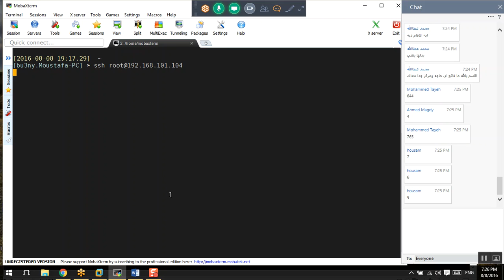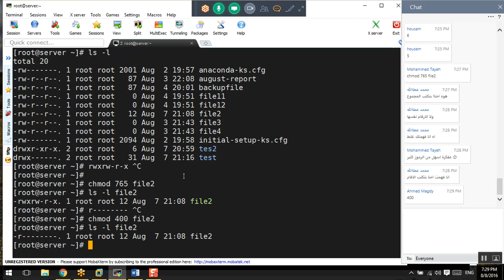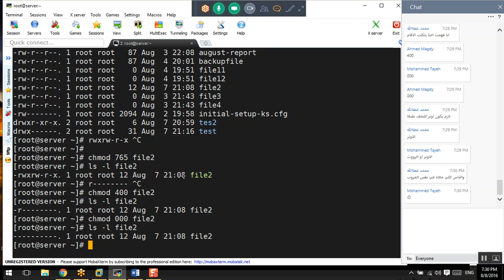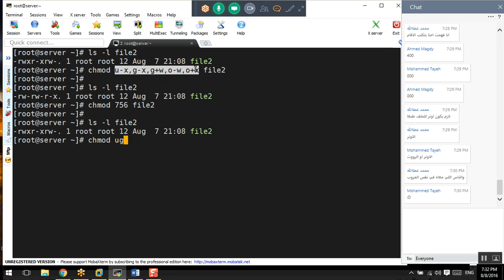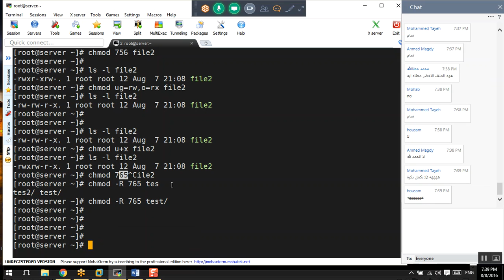12-Day-6_Basic_Permissions_Cont